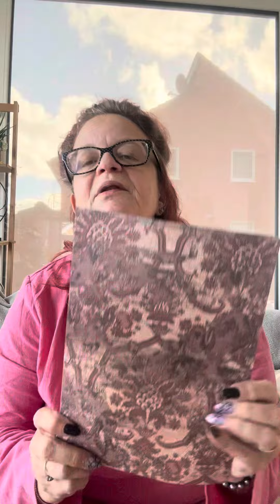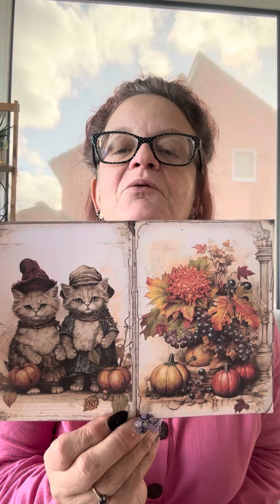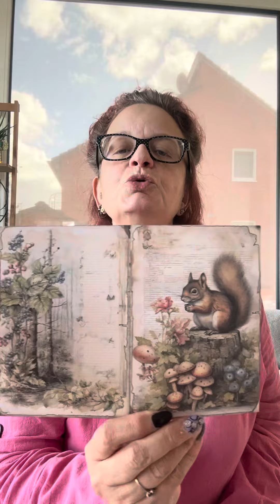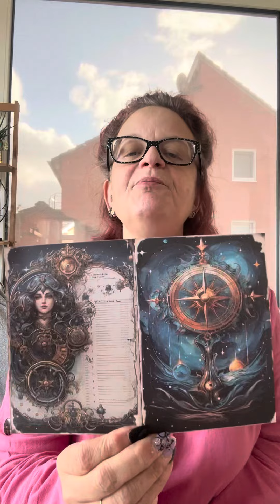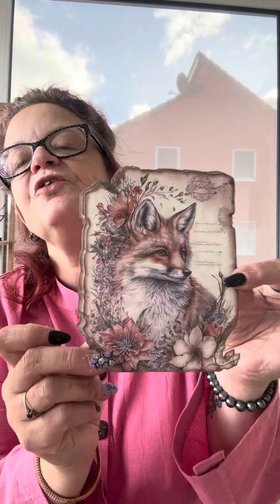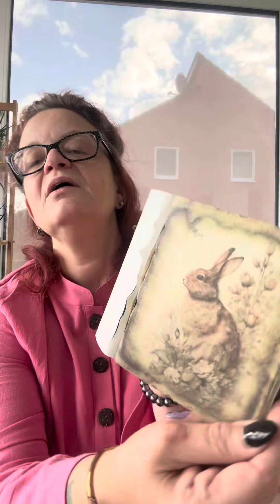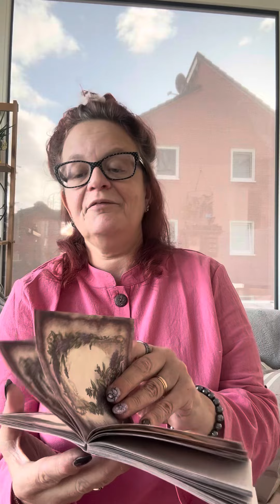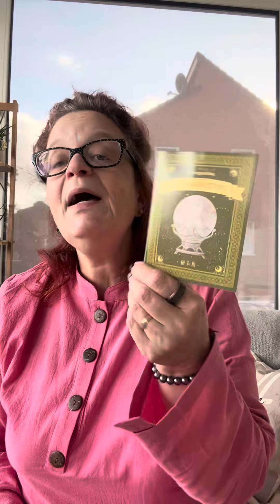Und weiter mit Temu🥴🥴🤦‍♀️